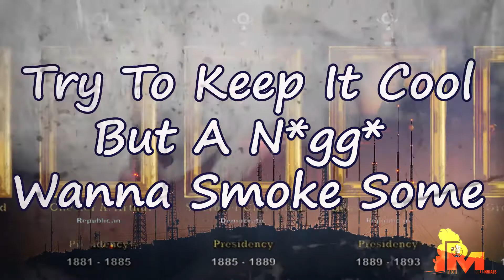FlyGuy D - Dead Pres (Lyric Video)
🎬Rich Millennials is a record label created to empower the youth through pictures, videos and music.